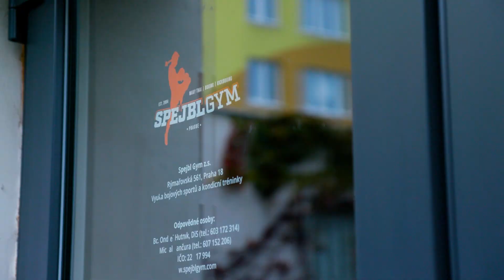OKTAGON 21 NA DOHLED 4. část: BUKI vs. RONY, PEŇÁZ, KERTÉSZ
Celý přenos sleduj ŽIVĚ na nyní v předprodeji za zvýhodněnou cenu!